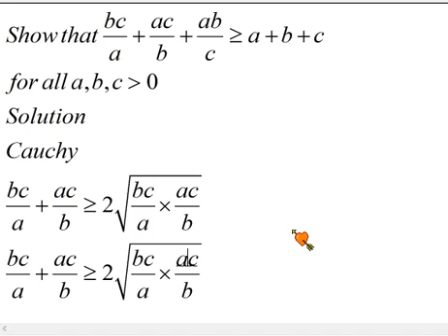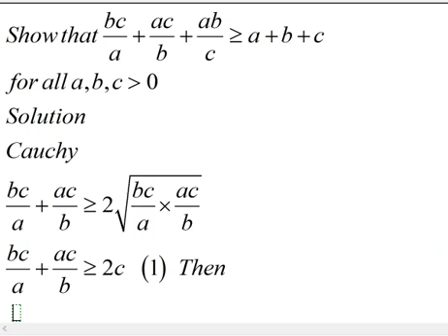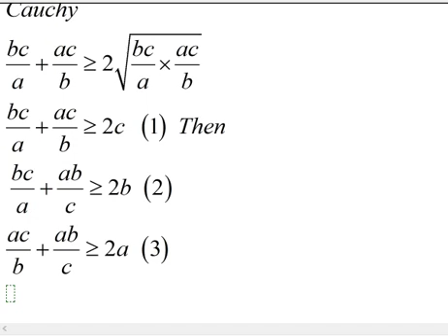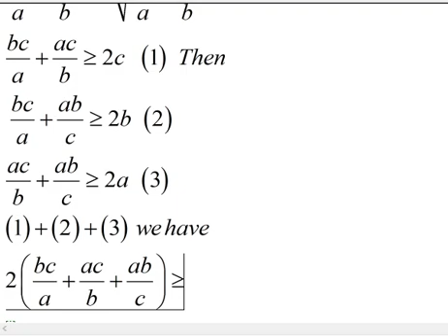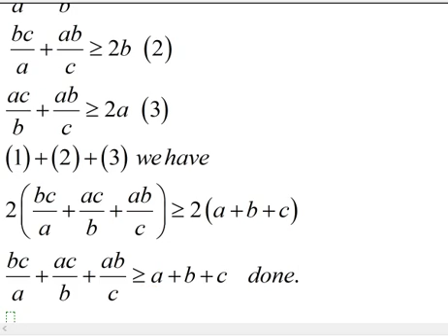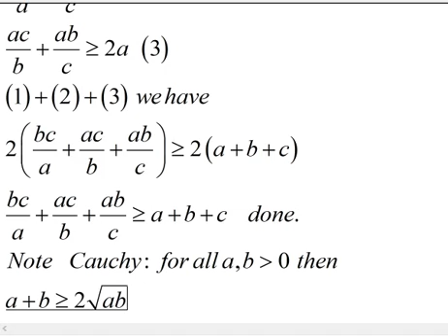Using Cauchy to show inequality 09-04-2020